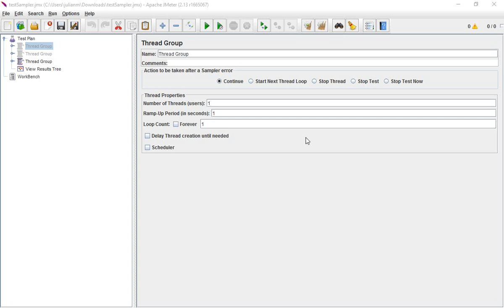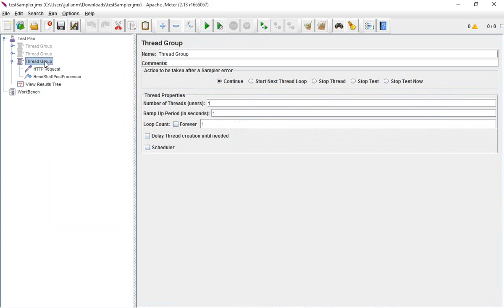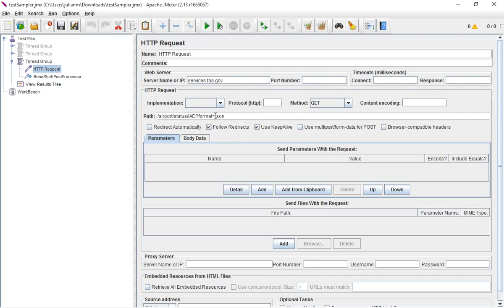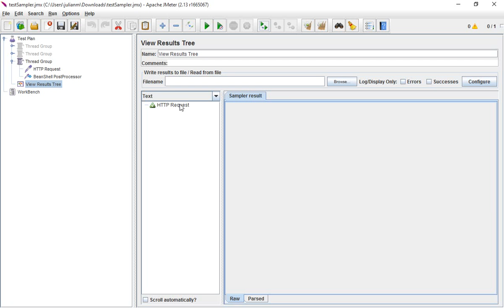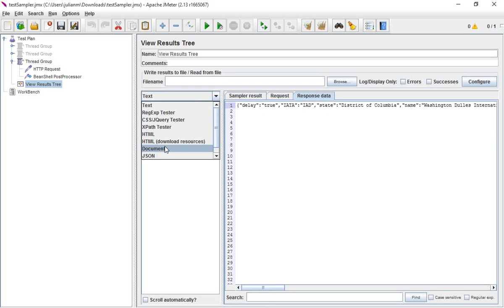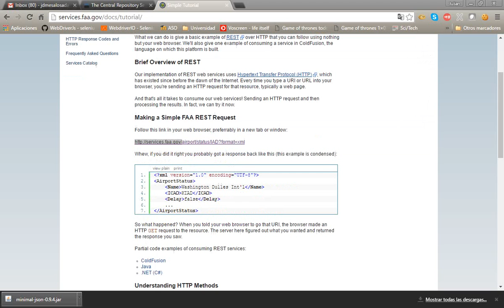Capturando respuesta Json con Jmeter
Capturando una respuesta Json usando una libreria externa con Jmeter. Para ello se usa el beanshell postprocessor.
Parsing Json Response using jmeter.